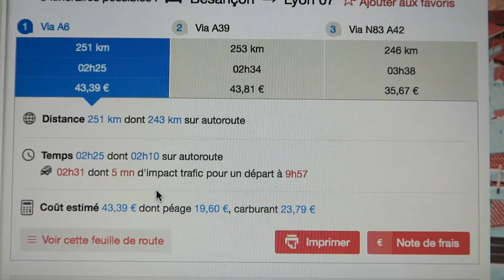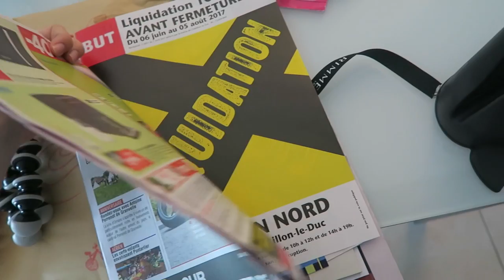🌈 ENFIN..Après 4 mois ! | Emmaanyvlog | #553